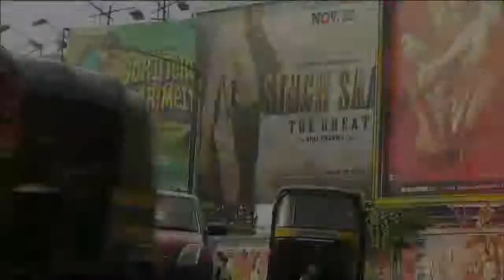World MasterCard Fashion Week in review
Derek Dotto, fashion expert